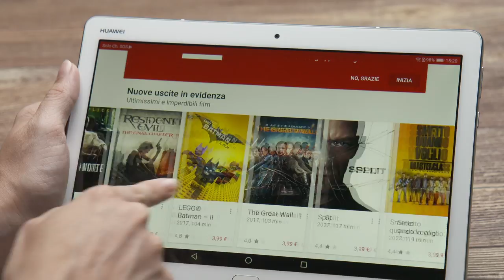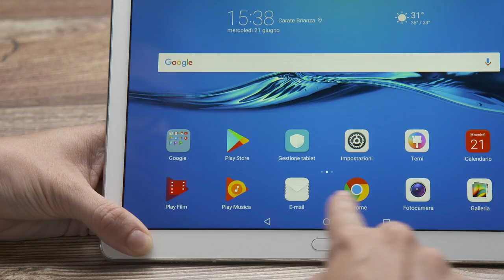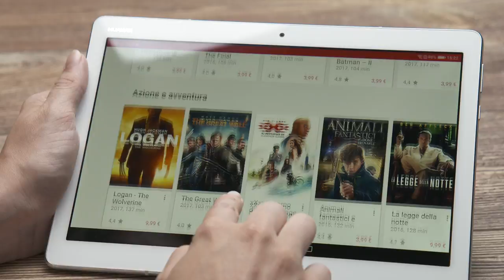Huawei Mediapad M3 Lite: com'è? (01x026) 📺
In questa puntata la nostra Fjona Cakalli vi parlerà di Huawei Mediapad M3 Lite, il tablet perfetto per la multimedialità.

💰 ACQUISTA QUI